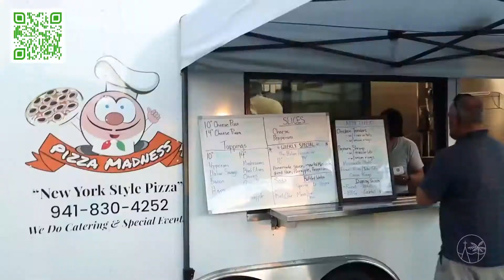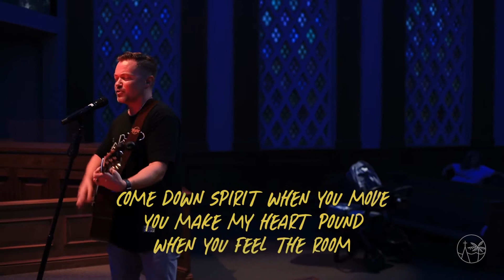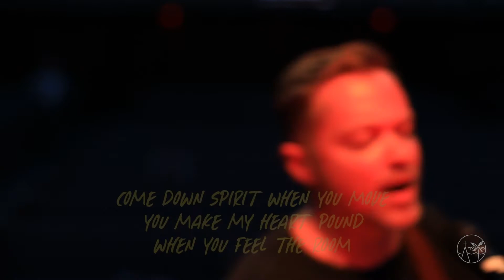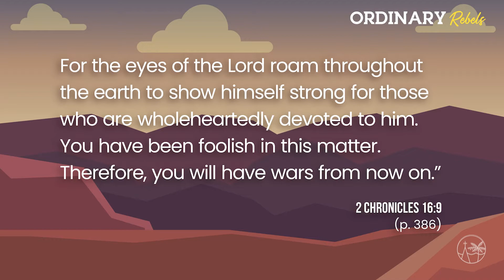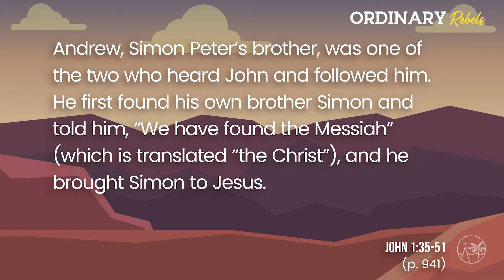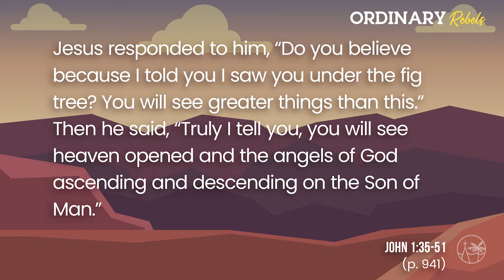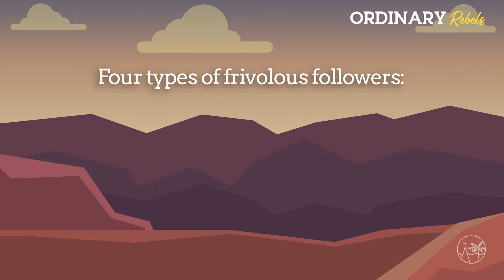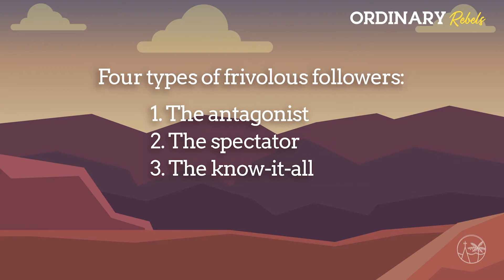Ordinary Rebels - Andrew, Philip, and Nathanael: Found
Pastor Sam Rainer preaches a series about the early followers of Jesus, including the twelve disciples. This sermon examines three disciples: Andrew, Philip, and Nathanael. How did they find Jesus? And what happened next?